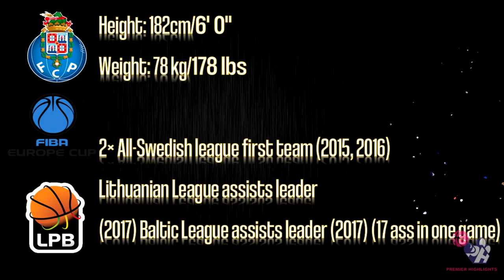Toni Prostran Highlights 2018 19 Portugal F